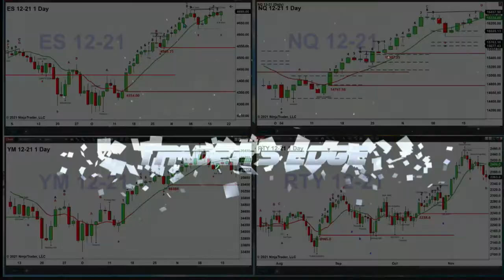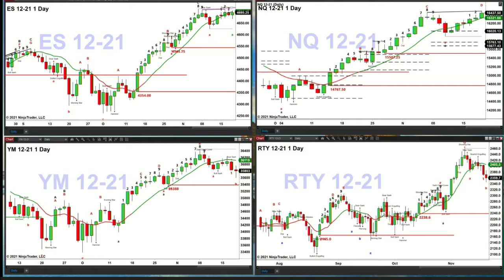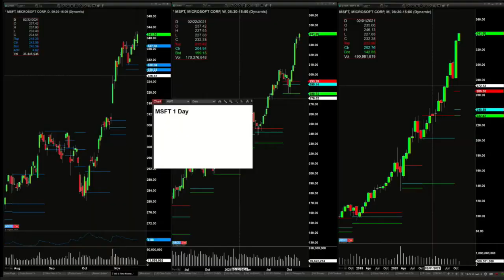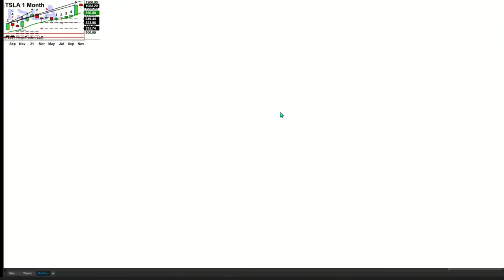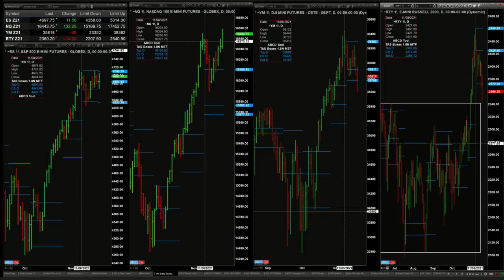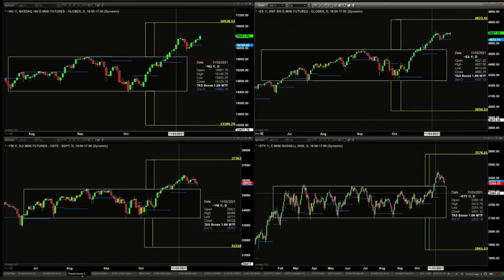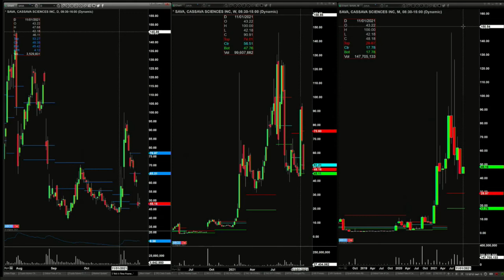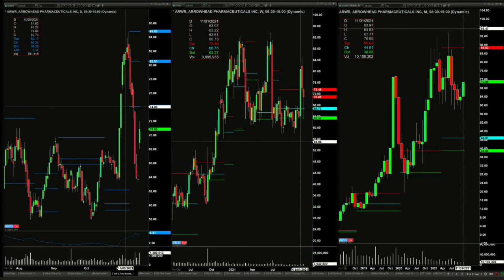November 18th, The Trader's Edge with Steve Rhodes on TFNN - 2021